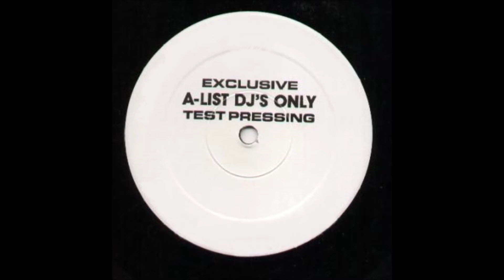Sammie - My Own Way